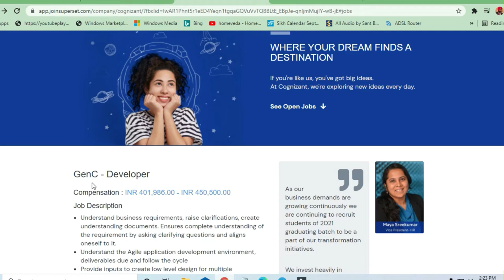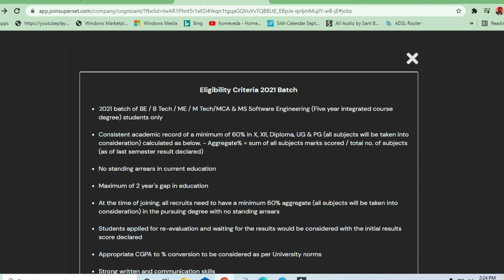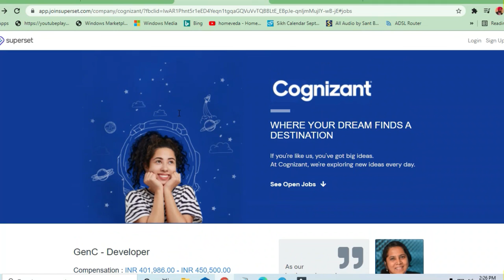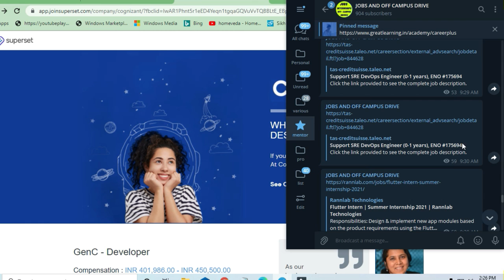Cognizant off campus Drive for Fresh Developer 2021 Batch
🎯Searches Related To This Videos:
c++ jobs,
2020 batch off campus drive,
2020 passout off campus drive,
2021 passouts off campus drive,